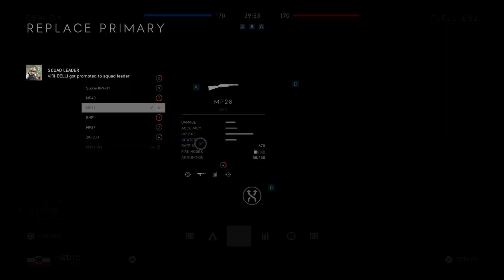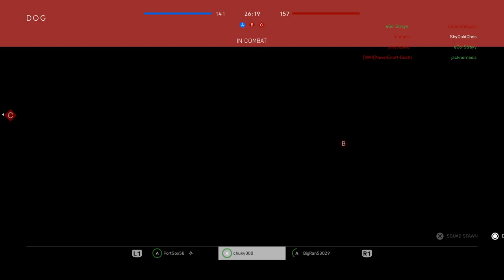Battlefield V: Crazy Domination Comeback! (Elgato HD60 S Test)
Test #2 for my Elgato HD60 S. Yesterday's video was recorded in 1080p 30FPS and good god it was ok but frames were plaguing it. So I recorded this in 1080p 60FPS and hopefully it should look better on your guys' end. :D
Also, I was testing magazine dumping vs tap firing and looks like tap firing is better in most scenarios, as with the Suomi.